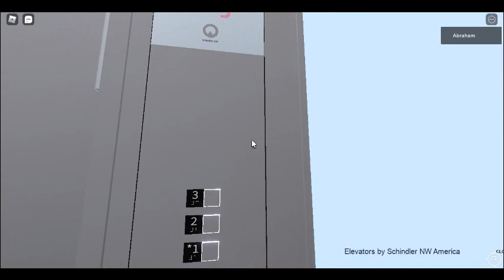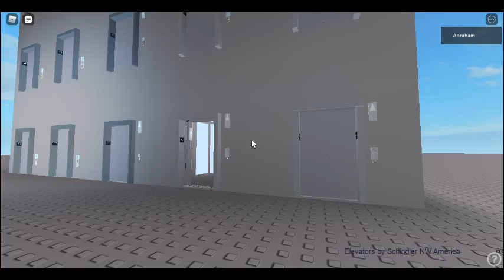Schindler NW America Schindler 5500 [BETA] Evoulution In Roblox